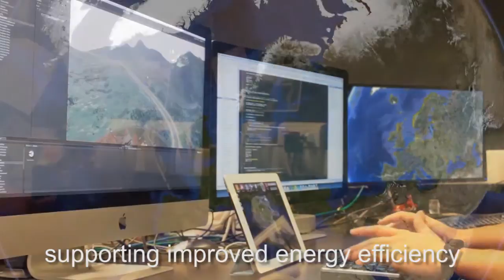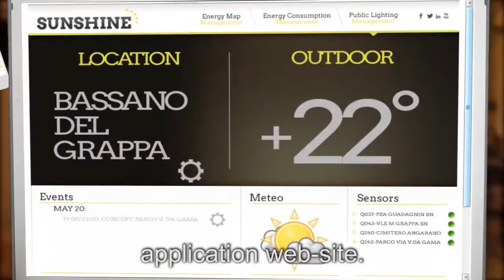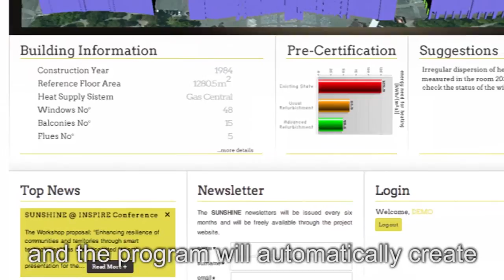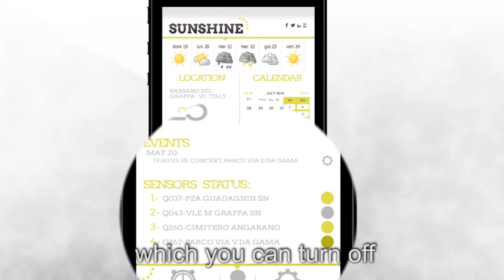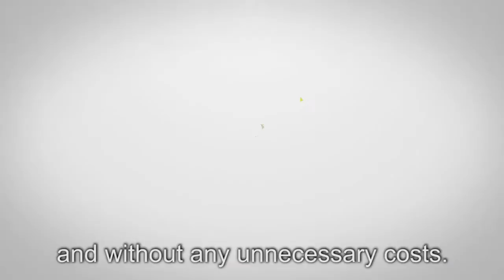SUNSHINE Project - Technological Overview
SUNSHINE -- "Smart UrbaN ServIces for Higher eNergy Efficiency" delivers innovative digital services, interoperable with existing geographic web-service infrastructures, supporting improved energy efficiency at the urban and building level. Specifically, SUNSHINE delivers a smart service platform accessible from both a web-based client and an App for smartphones and tablets.

In particular, the SUNSHINE platform will allow:

1. Automatic large-scale assessment of building energy behaviour based on data available from public services (e.g. cadastre, planning data etc.). The information on energy performances will be used to automatically create urban-scale "ecomaps" to be used for planning activities and large-scale energy pre-certification purposes.

2. The previous assessment will be then used, together with localised weather forecasts available through interoperable web-services, to ensure optimisation of energy consumption of heating/cooling systems through automatic alerts that will be sent to the SUNSHINE App installed on the smartphone of the final users.

3. Lastly SUNSHINE will ensure interoperable control of public illumination systems based on Automatic Meter Reading (AMR) facilities remotely accessible, via interoperable standards, from a web-based client as well as an App for smartphones or tablets.

The SUNSHINE technology will be the result of the customisation and integration of existing software components developed by other EC-funded projects focusing on smart-city technologies, including BRISEIDE, i-SCOPE and i-Tour.